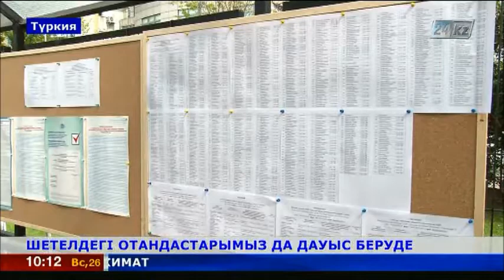Санаулы минуттардан соң Түркиядағы сайлау учаскелері ашылады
Түркиядағы сайлау учаскелері Қазақстан Республикасы Президентінің сайлауына соңғы дайындық жұмыстарын пысықтап, алғашқы сайлаушыларын қабылдауға әзір.